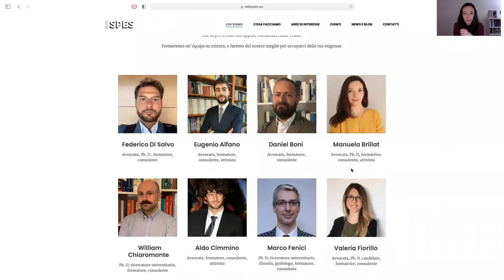21 - Rete SPES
Pour le 21ème jour du calendrier, nous vous parlons du collectif RETE SPES dédié à la formation et à l'expertise en matière de droits fondamentaux, d''État de droit et de relations internationales.